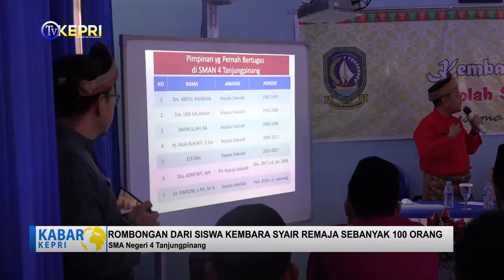KUNJUNGAN PELAJAR MALAYSIA KE SMAN 4 TPI - TV KEPRI